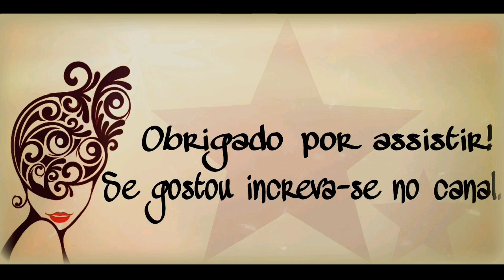Coroa de tranças com cachos - Crown of braids with curls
Lindo penteado para festas e casamentos. Aprenda a fazer essa coroa de tranças com cachos - Beautiful hairstyle for parties and weddings . Learn how to make this crown of braids with curls.